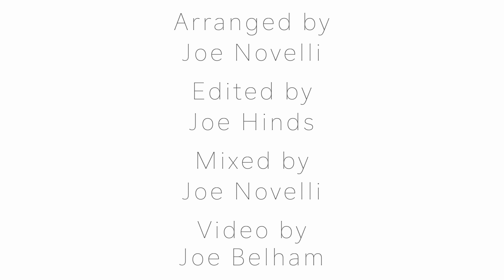Afterglow - Ed Sheeran - 1 Minute A Cappella Cover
Here's our 1 minute cover of Ed Sheeran's latest release, Afterglow. No instruments were harmed in the making of this video. ❤️

PITCHES PICK - Over the next 6 months we'll be releasing a 1 minute cover every month & invite YOU to pick your favourite track at the finale in 6 months time. Make sure to follow the hashtag PitchesPick on social media!

The winning track will get a full arrangement & music video before landing on Spotify.

What do you think of Song1?